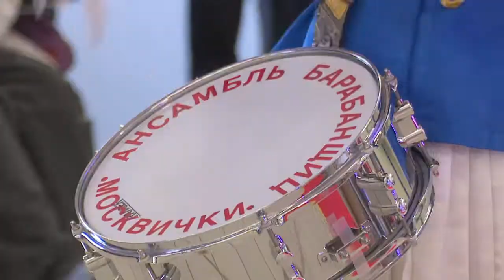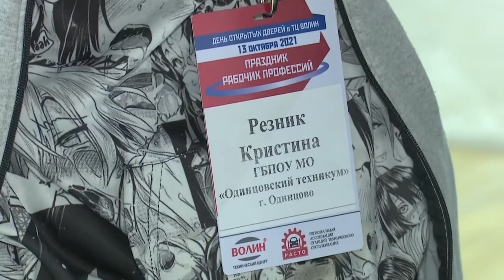Праздник рабочих профессий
Праздник рабочих профессий прошел в крупном техцентре в Больших Вяземах. 90 студентов техникумов и колледжей, получающих образование по специальности «Мастер по ремонту и обслуживанию автомобилей», смогли ознакомиться с 26 профессиями в сфере авторемонта.